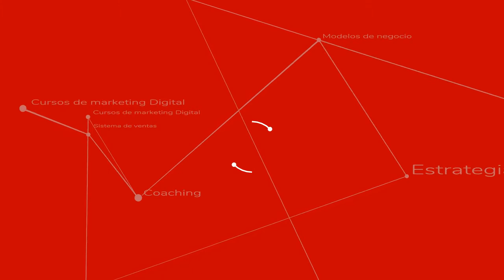Dolor de muñeca por el uso del mouse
Si eres un usuario apasionado de la computadora, o tu trabajo depende de ello, es probable que, como a mí, te haya pasado que el dolor de muñeca se vuelve insoportable por el exceso de uso del mouse. Aquí te explico lo que hice para evitar que el síndrome del túnel carpiano siquiera apoderándose de mí causando un enorme dolor de muñeca muy grande.